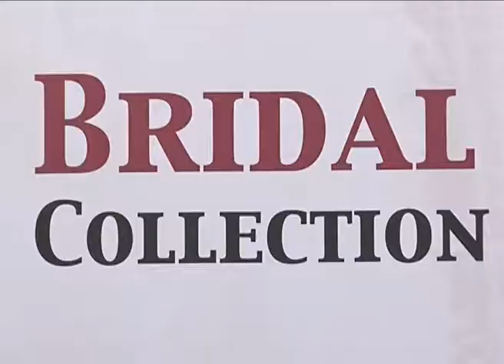AL MINUTO Nº 1707 " PRESENTACIÓN 1º EDICIÓN BRIDAL COLLECTION "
Iª Edición de" Bridal Collection " La pasarela de Gran Canaria Moda Cálida en la que se mostrarán las propuestas de los diseñadores de la isla para bodas, ceremonias y primeras comuniones